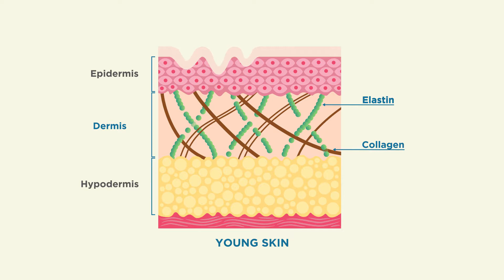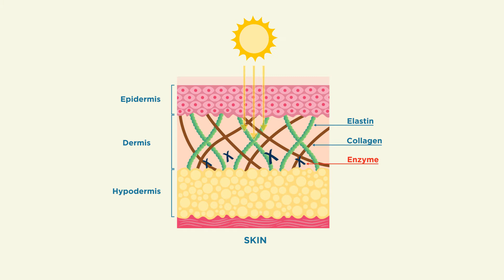Why do we get wrinkles when we age?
The older we get, the more wrinkles we usually get. There are many reasons for this, including the structure of the skin. There are internal and external factors that influence the formation of wrinkles.

The Cluster of Excellence CECAD of the University of Cologne and the University Hospital Cologne deals with topics of aging research. Why do we age, what can be done about it, how can we stay healthy for as long as possible? Insights can be found in our explanatory films, further information at cecad.uni-koeln.de.